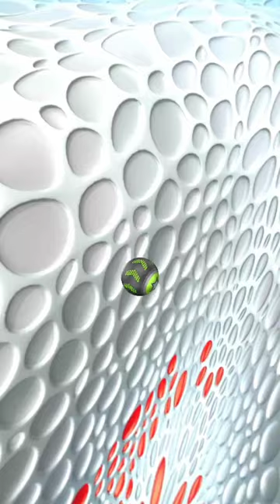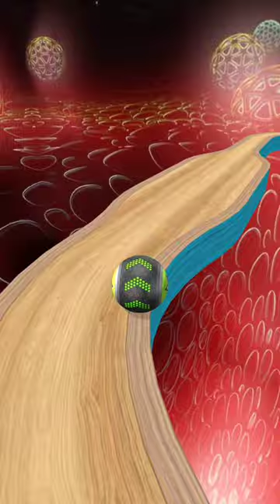Going Balls - SpeedRun Gameplay Level 6242-6245